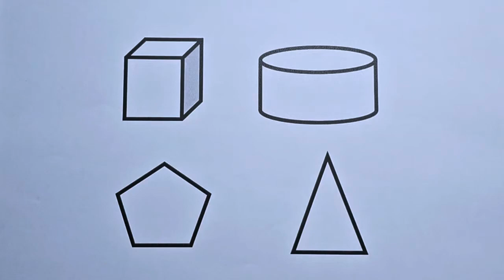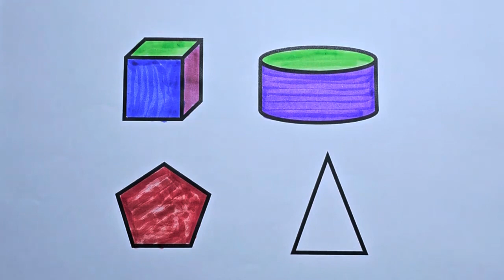Preschool Learning Videos Let's Learn Geometric Shapes Educational Videos for Kids